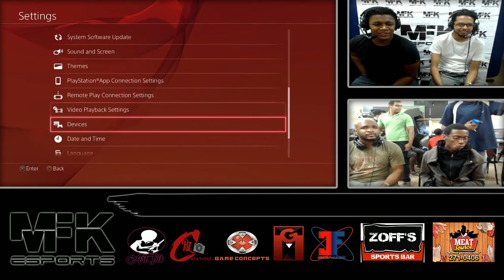Mortal Kombat X: ZBZ|Panda[Jacqui] vs Andre[Kotal] Kombat Zone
MFK eSports Kombat Zone MKX Tournament

Last Mortal Kombat Tournament in Trinidad and Tobago for the Year -- Watch live